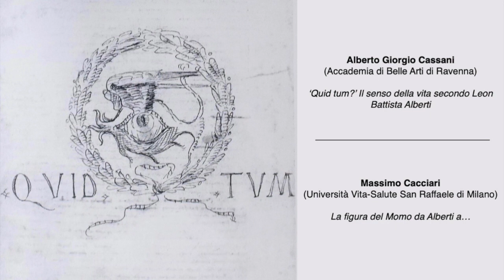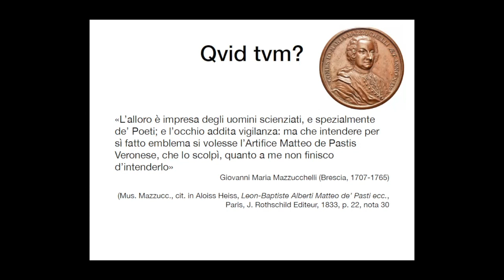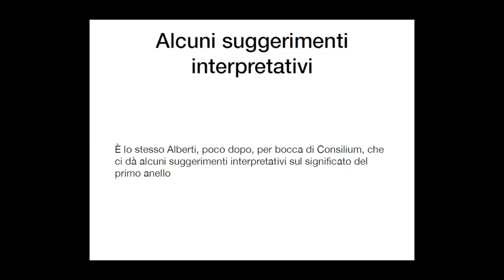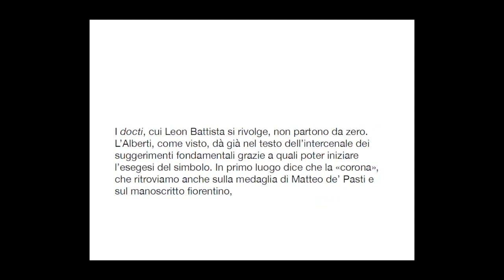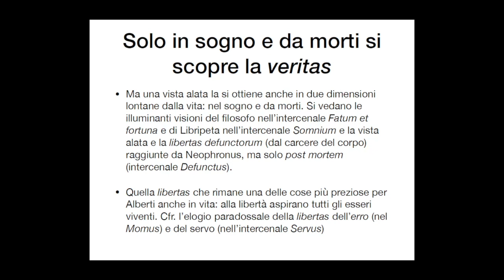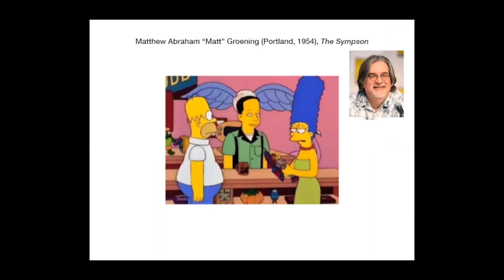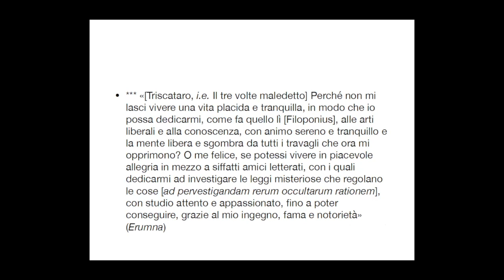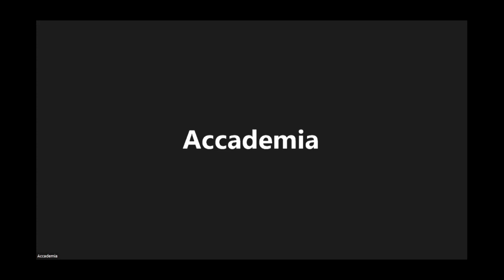LEON BATTISTA ALBERTI: L’UOMO, L’OPERA E IL PENSIERO | Alberto Giorgio Cassani – Massimo Cacciari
10 FEBBRAIO 2023

Alberto Giorgio Cassani (Accademia di Belle Arti di Ravenna)
‘Quid tum?’ Il senso della vita secondo Leon Battista Alberti

Massimo Cacciari (Università Vita-Salute San Raffaele di Milano)
La figura del Momo da Alberti a…